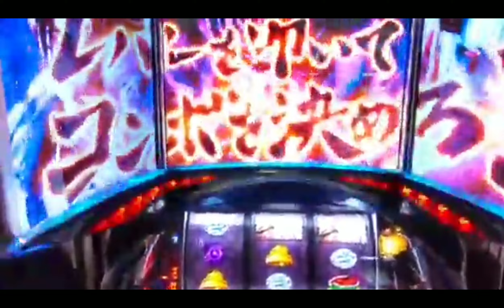【Pachislot】鐵拳4惡魔版 - TEKKEN 4 DEVIL